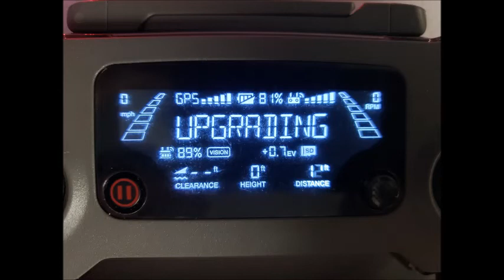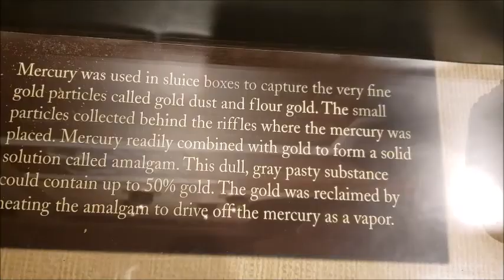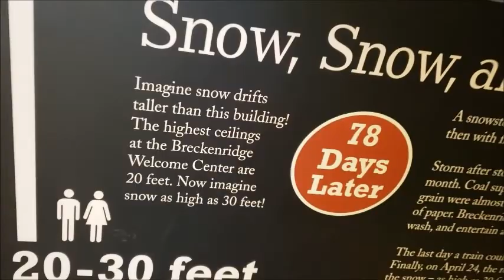Drive to Frisco and look at lake with drone; Colorado